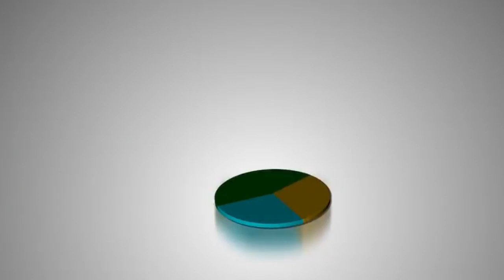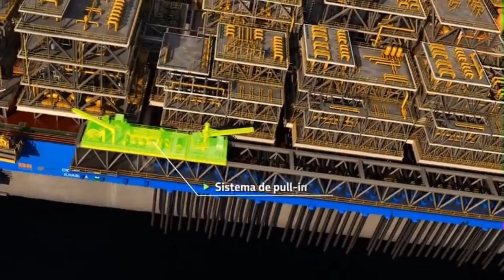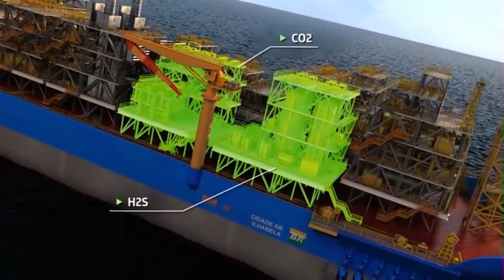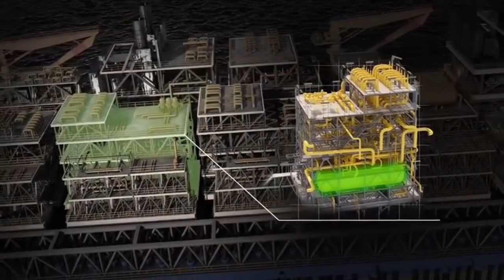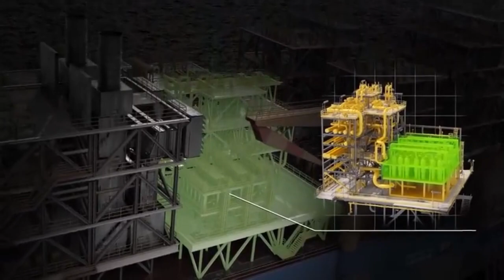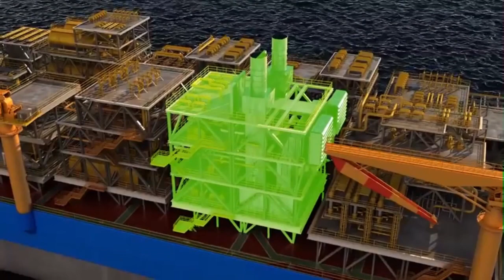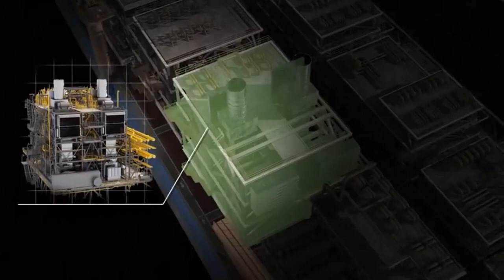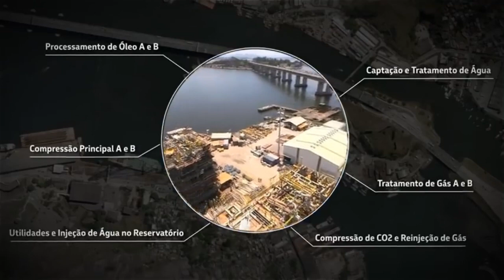FPSO Cidade De Ilhabela - Field and FPSO Brief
Introduction
The FPSO Cidade de Ilhabela, in operation since November 2014, was anchored at a water depth of 2,140 meters, towards the coast of São Paulo, approximately 310 kilometers from the coast. The platform has the capacity to produce up to 150,000 barrels of oil per day (bpd), compress up to 6 million m³/day of natural gas and store 1.6 million barrels of oil. In addition, it has an injection capacity of 180,000 barrels of water per day. FPSO Cidade de Ilhabela, which was converted from an oil tanker, is 330m long and weighs 165,000 tonnes

SBM Offshore is pleased to announce FPSO Cidade de Ilhabela is formally on hire after achieving first oil and completing a 72 hour continuous production test leading to Production Acceptance Notice (PAN).  The FPSO will operate under a twenty year charter and operate contract with Petrobras S.A. on the Sapinhoá field development in the Brazilian pre-salt.

The unit is owned and operated by a Joint Venture formed by SBM Offshore (62.25% ownership stake) and its partners.

Offshore News:
The Brasa shipyard in Brazil has announced the arrival of FPSO Cidade de Ilhabela.The SBM Offshore vessel berthed safely at the Niteroi-Rio based Brasa yard on Jan. 12, following a 10,625-nm (19,678-km) voyage from China.

Integration of the bare hull and topsides will begin at Brasa (a joint venture construction shipyard between SBM Offshore and Synergy), where 10 of the vessel’s 18 modules have been built.

This FPSO is the yard’s first project with 10 modules weighing a total of about 12,500 metric tons (13,779 tons).Cidade de Ilhabelais also the first FPSO to be integrated at Brasa’s quay No. 2. Three additional modules were constructed and delivered by EBSE, a Rio yard that SBM works closely with as part of its development of local content.

Once in operation FPSOCidade de Ilhabela will be SBM’s largest FPSO with a total of 22,000 metric tons (24,251 tons) in topsides. She is the company’s second vessel in the Generation 3 model, engineered to the specifications of the presalt fields offshore Brazil. The first is FPSOCidade de Paraty, which achieved first oil in June 2013. The next pair of SBM’s Generation 3 FPSOs under way are FPSOs Cidade de Maricá and Cidade de Saquarema, also for offshore Brazil.

Brief
Value   USD1bn
Region   Americas
Country   Brazil
Sector    Oil, Gas and Petrochemical, Shipping and Marine
Service   Contract Management, Dispute Resolution, Legal
Contract  Bespoke

FPSO Cidade De Ilhabela is located in Brazil (latitude / longitude: -25.67° / -43.21°).

Specs
IMO number  9083108
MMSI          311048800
Name of the ship FPSO CIDADE DE ILHABELA
Former names  FPSO CIDADE DE IIHAB (2013)
   ANNE (2011)
   HYUNDAI BANNER (2010)
Vessel type  Chemical/Oil tanker
Operating status Active
Flag   Bahamas
Builder   HYUNDAI HEAVY INDUSTRIES CO. LTD. - ULSAN, SOUTH KOREA
Class     AMERICAN BUREAU OF SHIPPING
Home port   NASSAU
Owner           SINGLE BUOY MOORINGS - MARLY, SWITZERLAND
Manager   SINGLE BUOY MOORINGS - MARLY, SWITZERLAND

Contractors
Chengxi Shipyard: Conversion including special mooring system add-on, inport/outport platform and main deck renewal, reinforcement in tank, rebuilding accommodation and combustion foundation, engineroom recondition, cargo hold blasting and special coating
Dyna Mac: Eight units of topside modules
Kavin Engineering: Produced Water Package
Dresser-Rand: Supply of compression equipment and services

History
2012 - SBM Offshore signs contracts for the twenty years charter and operation
2012 - Chengxi Shipyard signs conversion contract
2013 - Conversion completed
2014 - Production started